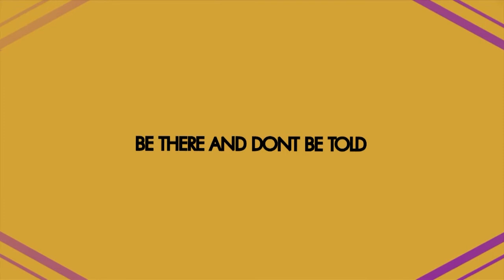USA MAGAZINE LAUNCH PROMO